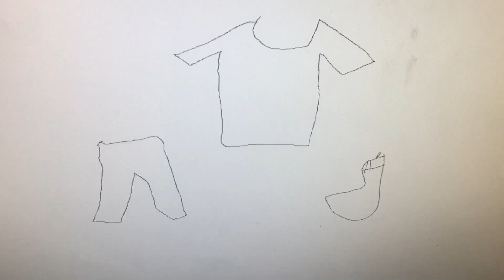How To Draw Clothes